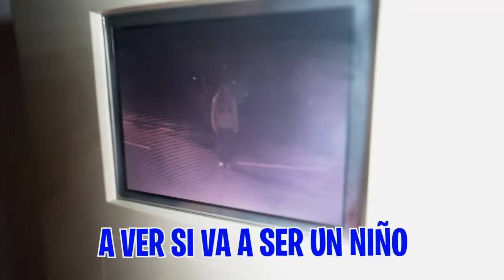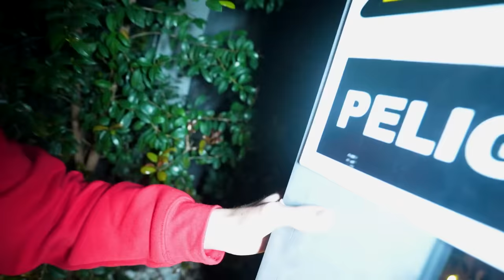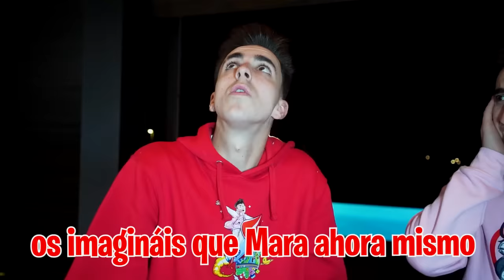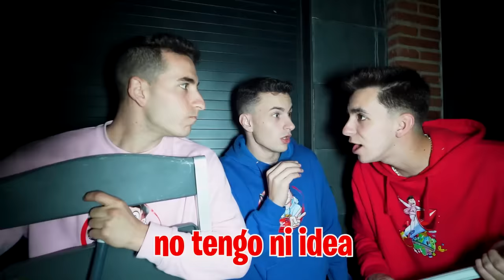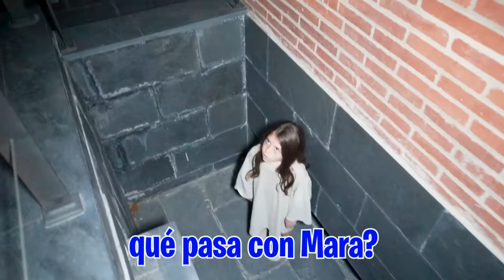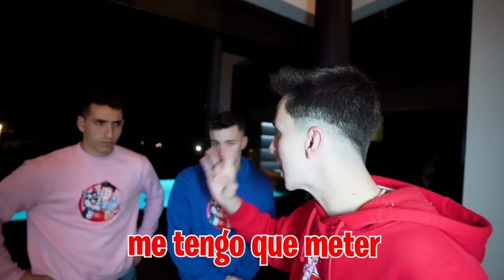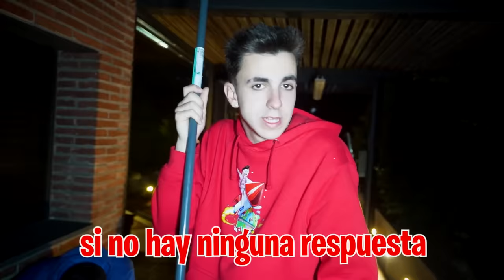ENTRO AL POZO DE LA NIÑA DE MI CASA...*hay esto!*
Cosas muy raras están pasando en la nueva Máximo House y todo esto lo sabe la niña del pozo pero no nos quiere contar nada así que voy a bajar al pozo para averiguar todos los secretos que se esconden.